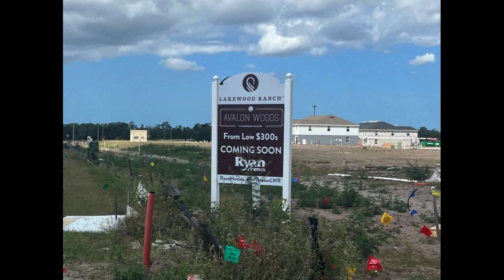Avalon Woods in Lakewood Ranch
I just want to share the latest information from Avalon Wood by Ryan Homes. The single-family homes and townhomes are coming to market now! Avalon Woods is located at the corner of Lorraine Road and 44th Avenue. These townhomes will be starting in the low $300s and the single-family homes will be starting in the low $400s. This community has a very low HOA fee and NO CDD! Which is amazing! There is great VIP deals going on now before they open on April 15th!